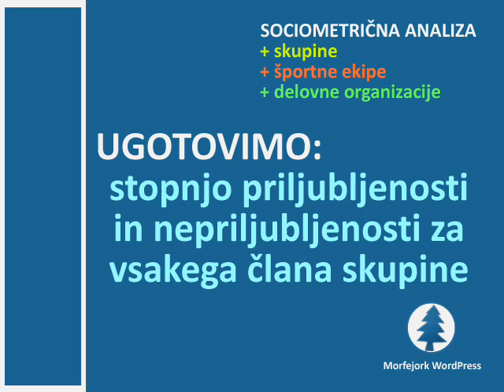Sociometrija - storitev za vašo skupino